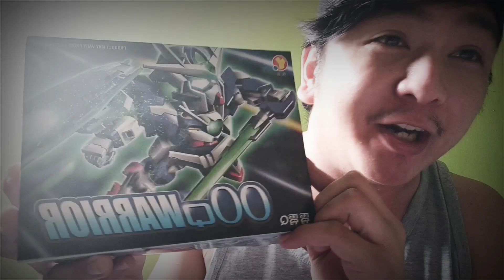Assembling my first Gundam Warrior😊😊😊